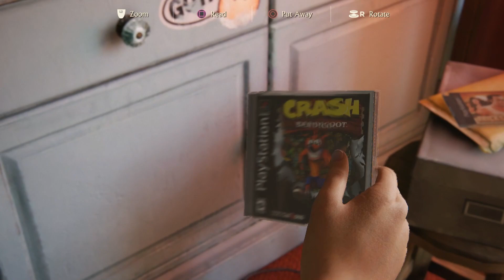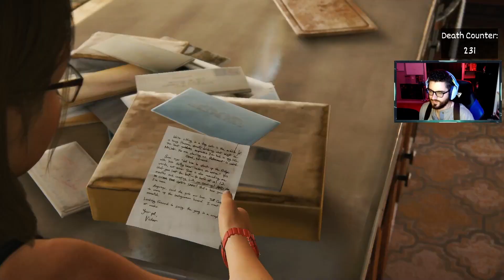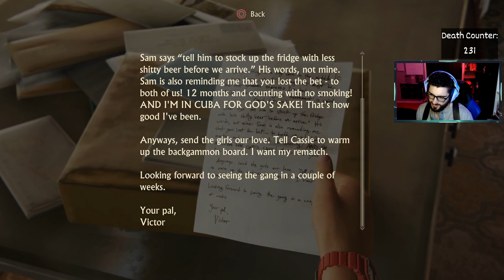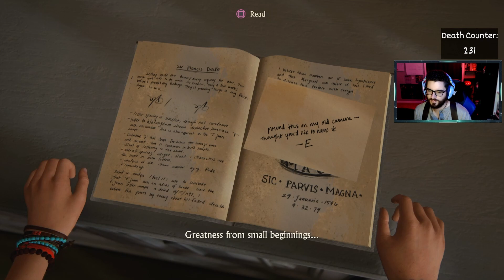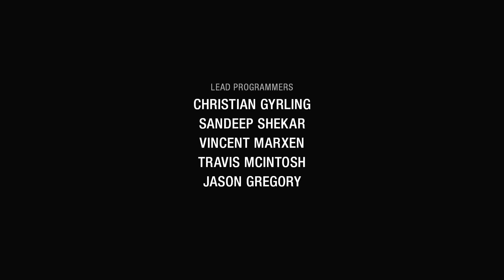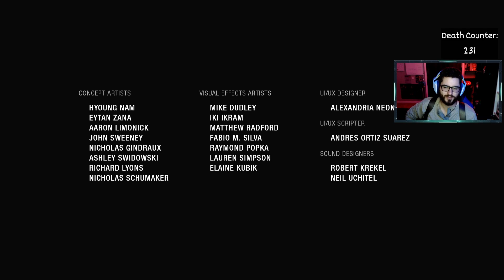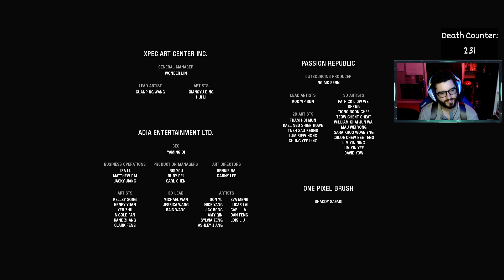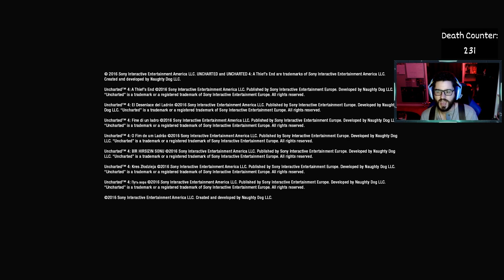The End of the Saga is PERFECT!! | Uncharted 4: A Thief's End Finale | Game #25 of 101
I am heavy-hearted knowing this is the end of the Uncharted saga (as of writing) and it is the most perfect conclusion we could've given to all the characters. This is an amazing way to end the series and Saga of Nate and it is a great payoff for everything that happened so far. From the moment you start in the first game until the end of this one, it is a masterpiece of a series and you can clearly see that Naughty Dog really cared about the story, characters, and the franchise as a whole. If this is the permanent end, I am okay with it. I couldn't have asked for a better ending to this spectacular story. If they do continue I hope they come back with the same enthusiasm and love they did for the rest of the series.

"Uncharted 4: A Thief's End" is a welcomed surprise to the series. It is one of those situations that initially you don't see the point of existence until you start playing and understanding that this is the closure that we needed for Nate and Elena's story definitively. I am glad it exists and it feels different enough to stand on its own but it feels perfectly aligned with the other chapters of the series.  The Uncharted franchise is one of those iconic series from Playstation that was always well-received by the community and I am starting to learn why.
Here to another great adventure together, one that was missed on its release but greatly appreciated today.